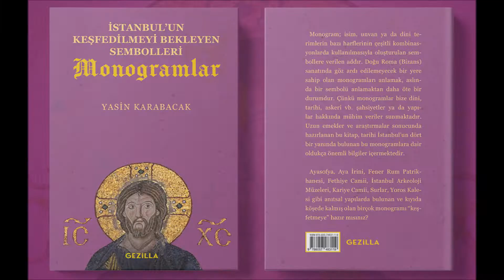Yavuz Sultan Selim Camii/Mosque, 1522